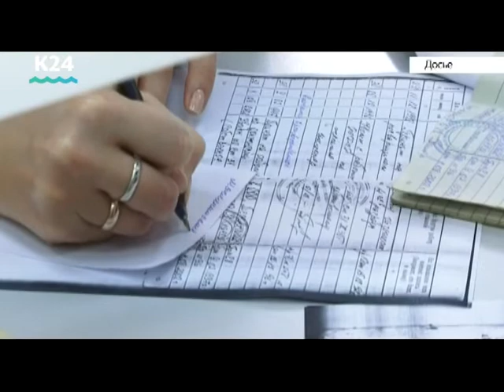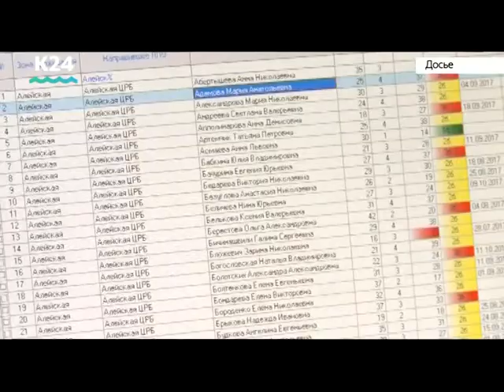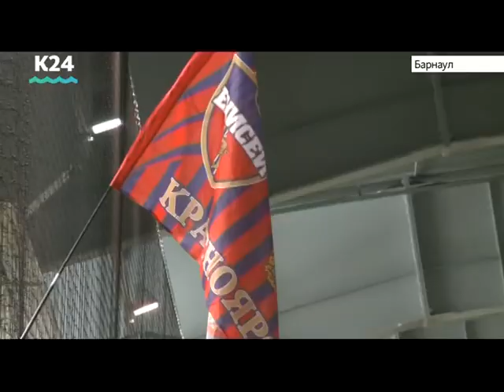Выпуск новостей 17:00, 9 января